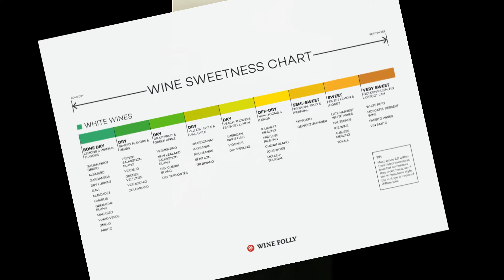Intoxicating Tastings Cotes de Gascogne Review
Intoxicating Tastings (Like our Facebook Page) Reviews a Dry French Wine. Domaine de Pouy's Cotes de Gascogne.